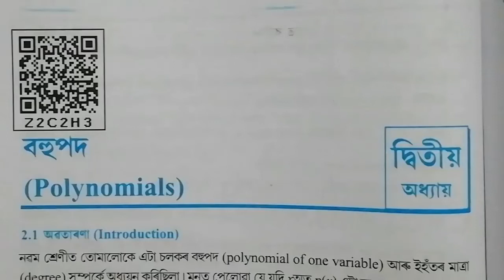Class10: Maths: Chapter2: বহুপদ//Polynomials//উদাহৰণ 9